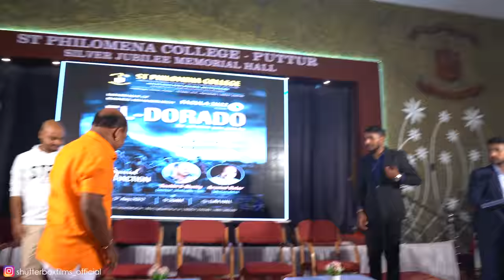Ayyo Devaaaa 😂 | Arvind Bolar